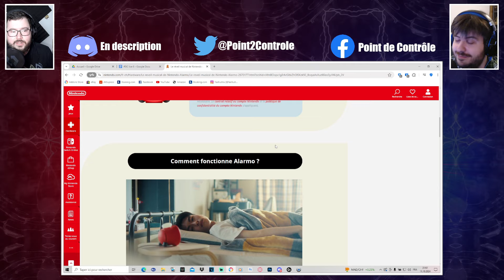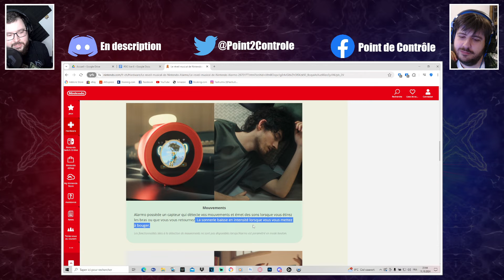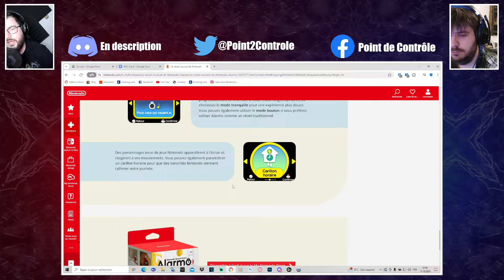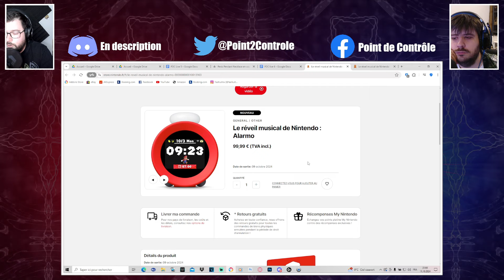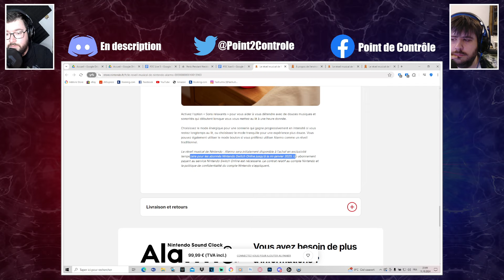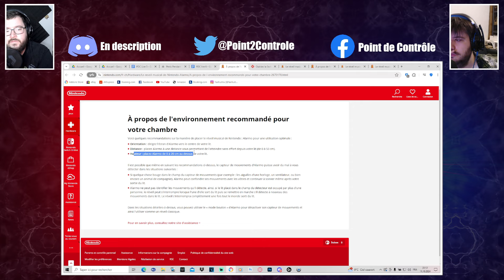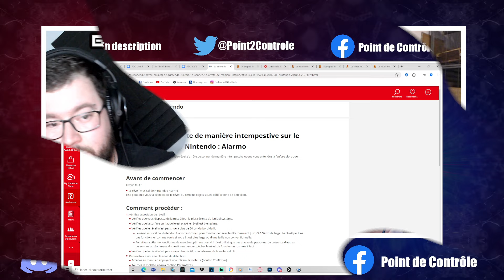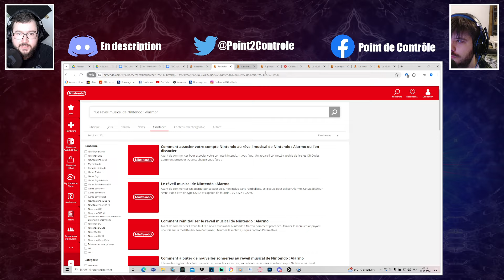Nintendo te douille jusque dans ton lit !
Nintendo sort Alarmo, un réveil à 100€ !!  Sauf que, ce n'est pas tout, l'achat est derrière un paywall ! Et attendez avant de râler, il embarque quand même des fonctionnalités gadgets globalement pas très utiles ! Et comme nintendo pense à tout, la principale de ces dernières est à désactiver au plus vite pour pouvoir dormir en paix... C'est pas beau tout ça ?

📈 Référencement 📈
Tu as aimé notre vidéo ? Soutiens-nous avec un j'aime. Tu veux plus de contenu similaire ? 👌